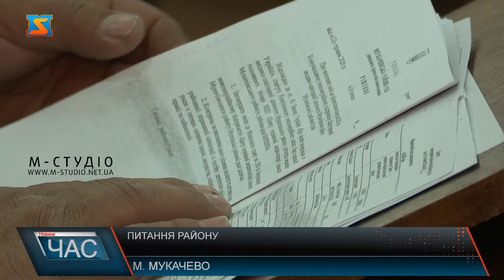Питання району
На порядку денному 23 сесії Мукачівської районної ради від 12 травня усього 9 питань. Депутати прийняли рішення про допомогу сім’ям, які постраждали від нещодавнього буревію. Також у район спрямовано кошти у розмірі 1 млн 127 тисяч для інсулінозалежних.  Подбали і про захист медиків та населення в умовах пандемії. На питання щодо ремонту доріг у районі, голова Мукачівської РДА відповів, що на деякі дороги проводять тендери, деякі роботи планують розпочати вже цього тижня.Накінець районні депутати звернулися із занепокоєннями щодо ситуації із злочинністю у Мукачівському районі. Адже наголошують, що вже неодноразово напади здійснювали на сільських голів. Зважаючи на таку криміногенну ситуацію, депутати вирішили після карантину на засідання районної ради запросити представників правохоронних органів.Усі рішення депутати прийняли пакетом, у зв’язку з карантином та з метою особистого захисту.